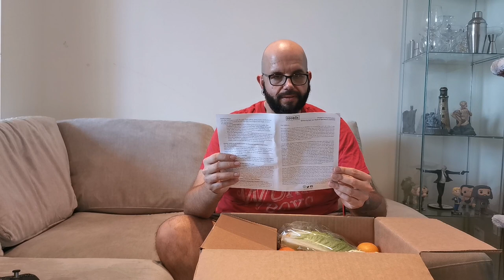Checking out an ODDBOX | Making a Vegetable Curry using surplus veg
The one where Matt checks out a box of fruit and vegetables from odd and surplus company, ODDBOX, and uses it to make a delicious vegetable curry in this unsponsored video.